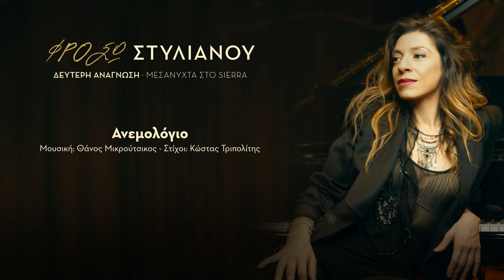Φρόσω Στυλιανού - Ανεμολόγιο | Official Audio Release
Μουσική: Θάνος Μικρούτσικος
Στίχοι: Κώστας Τριπολίτης
Ερμηνεία: Φρόσω Στυλιανού
*Ακούγεται απόσπασμα απο το τραγούδι «Το μινόρε της αυγής» - Μουσική: Σπύρος Περιστέρης -  Στίχοι: Μίνως Μάτσας

Πιάνο – Keyboards - Μελόντικα: Aνδρέας Αποστόλου
Μπάσο: Γιώτης Κιουρτσόγλου
Τύμπανα: Στέφανος Δημητρίου
Ενορχήστρωση: Ανδρέας Αποστόλου, Γιώτης Κιουρτσόγλου, Στέφανος Δημητρίου, Φρόσω Στυλιανού
Programming εισαγωγής- καλλιτεχνική επιμέλεια – μουσικό κολάζ: Φρόσω Στυλιανού

Παραγωγή: Reload Music
Παραγωγός: Σωτήρης Σταματελάτος
Ηχογράφηση: Γιώργος Καρυώτης - Sierra Studios
Ηχογράφηση φωνής: Νίκος Ασημάκης - Music Art Lab Studio
MΊξη: Γιάννης Τούντας- Yiannis Tountas Dolby Atmos Music Studio
Mastering: Γιάννης Χριστοδουλάτος/Sweetspot Productions
Φωτογραφία εξωφύλλου: Απόστολος Λιάγκας
Γραφιστικό εξωφύλλου: Φοίβος Μποζάς

«Άνοιξη 2024. Επαρχιακή πόλη κοντά στην Αθήνα. Χάραμα. Σαν ήρωας μιας δυστοπικής ταινίας, κάποιος ψάχνει ένα φωτάκι ελπίδας. Οι διαψέυσεις, τα κρατικά εγκλήματα, η κατάρρευση των αξιών, η δολοφονημένη δικαιοσύνη, τα χιλιάδες ψέματα… Ο καθένας τόσο μόνος, μέσα σε μια πόλη που σε λίγο θα ξυπνήσει και θα αρχίσει να βρυχάται πεινασμένη.
Το φως που ψάχνω δεν το βλέπω, μα το ακούω στο Ανεμολόγιο. Ο σαρκασμός, η ειρωνεία του Τριπολίτη, παρ’ όλη την πίκρα και τη ματαίωση, μου φαίνεται να ζητάει κάτι ν’ αλλάξει. Κι όταν ζητάς την αλλαγή, ελπίζεις και στον ερχομό της. Η μουσική του Μικρούτσικου μου το επιβεβαιώνει. Αυτοί οι  «σιδερένιοι στίχοι», όπως τους αποκάλεσε ο ίδιος ο Μικρούτσικος, ντυμένοι με νότες ακαριαίες, στ’ αυτιά μου φωνάζουν ανατροπή. Κι εκεί, σαν να ακούω να ψυθιρίζει απο πίσω μια γλύκα κι ένα «φωσάκι». «Ξύπνα, μικρό μου»…
Εχουν γίνει τόσα και τόσα απο τότε που γράφτηκε αυτό το σπουδαίο κείμενο. Κι αν ήταν τότε συγκεκριμένες οι αναφορές, θα μπορούσε να γραφτεί και σήμερα, χωρίς να χρειάζεται να αλλάξει ούτε λέξη, για να περιγράψει αυτόν τον τεράστιο βυθό που σκεπάζει κάθε μέρα τα όνειρά μας για ένα καλύτερο μέλλον. Η νεότητά μας, η καρδιά μας που είναι ακόμα ζεστή και η συνειδητοποίηση πως δεν υπάρχουν άλλα περιθώρια για λάθη, ίσως μας οδηγήσουν σε ένα διαφορετικό «τέλος εποχής». Η μουσική του Μικρούτσικου μου φαίνεται να καλπάζει μπροστά με φόρα. Να προφητεύει. Να ξεσηκώνει. Να επανορθώνει. Ξανά. Σφιχτά, με ράμματα.»
Φρόσω Στυλιανού
Ευχαριστούμε την κα  Μαρία Παπαγιάννη, τον κο Κώστα Τριπολίτη και την εταιρεία Seed Point για την άδεια διασκευής του τραγουδιού.

Ημερομηνία Κυκλοφορίας: 21/05/2024
Κωδικός: RL 29904191
Κυκλοφορεί από τη Reload Music, member of General Music Greece